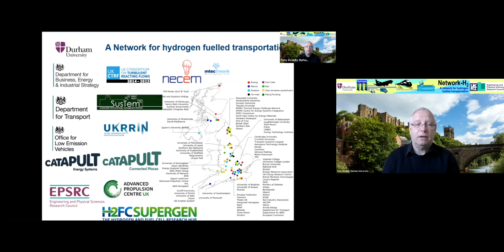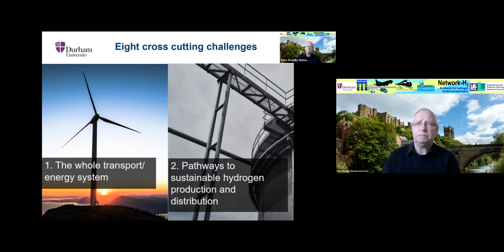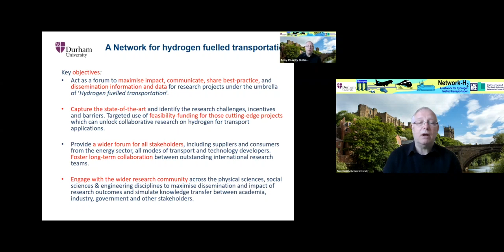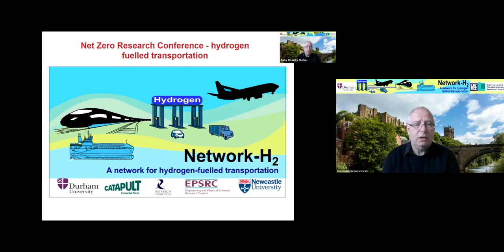Net Zero Research Conference 21st April - Hydrogen Systems Question Time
A Question Time session where experts from across the Hydrogen systems sectors answer questions provided by the audience.
The panellists are:
Mark Lewis, Technology and Innovation Officer, Tees Valley Combined Authority
Dr Nazmiye Ozkan, Senior Lecturer, Energy Economics, Cranfield University
Nixon Sunny, Research Assistant in the Centre for Environmental Policy, Imperial College
Professor Antony Velazquez, Head of Decarbonisation, TRL
Dr Dawei Wu, Senior Lecturer Mechanical Engineering, University of Birmingham